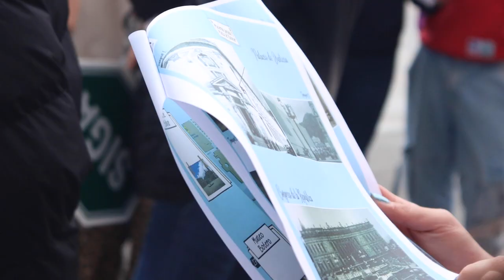Estudiantes de Intercambio del POLI recorrieron el centro de Bogotá